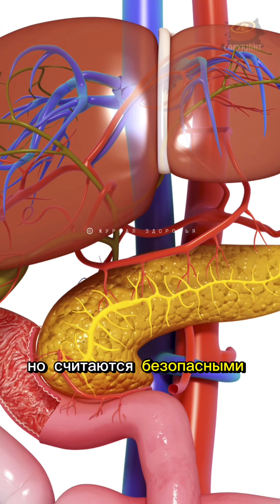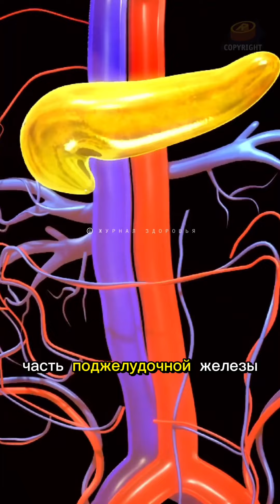3 опасных для Поджелудочной Продукта, которые многие считают безопасными.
❗️Информация несёт общеобразовательный и ознакомительный характер.Проконсультируйтесь с врачом❗️